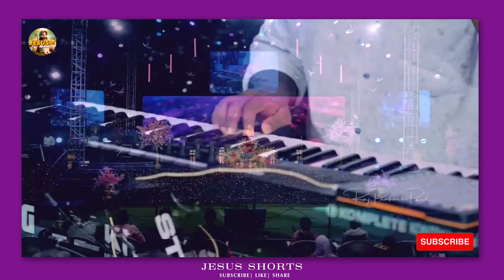Mahima Mahima Aa Yesuke | Jessy Paul | Raj Prakash Paul | Christian Songs Telugu